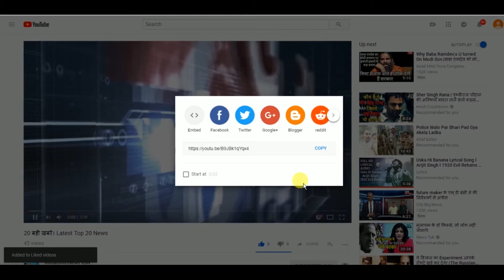GSN NEWS: सबरीमाला विवाद को लेकर सीएम पिनराई विजयन ने बुलाई बैठक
केरल में सबरीमाला मंदिर मुद्दे पर बढ़ते विवाद को लेकर सरकार गंभीर नजर आ रही है...मुख्यमंत्री पिनराई विजयन ने मामले को लेकर बैठक बुलाई है..बता दें कि सुप्रीमकोर्ट के आदेश के बावजूद भगवान अयप्पा के भक्तों ने महिलाओं को मंदिर में प्रवेश नहीं करने दिया है।